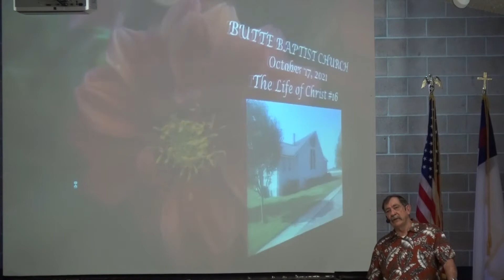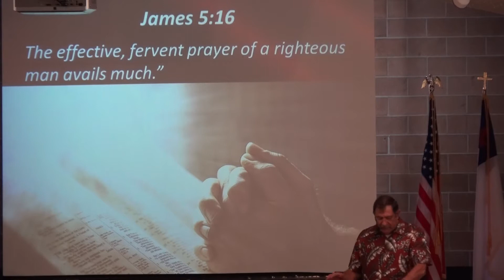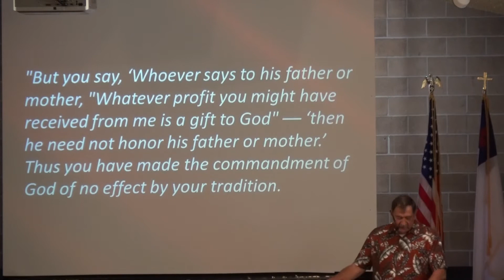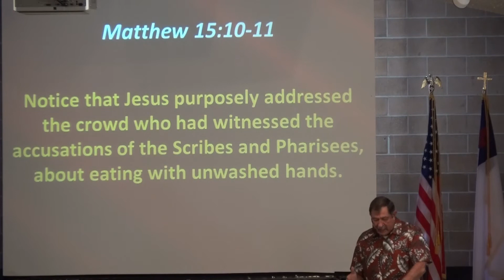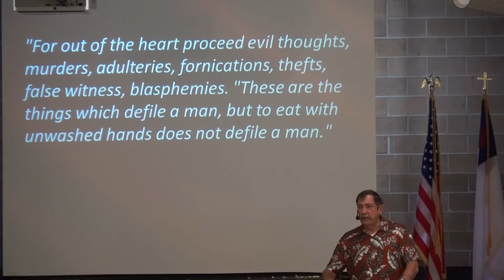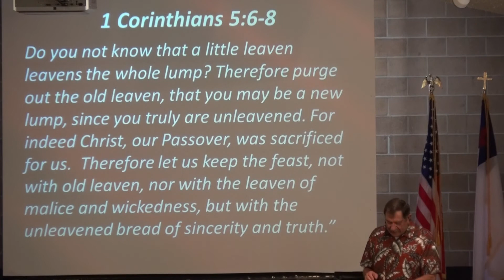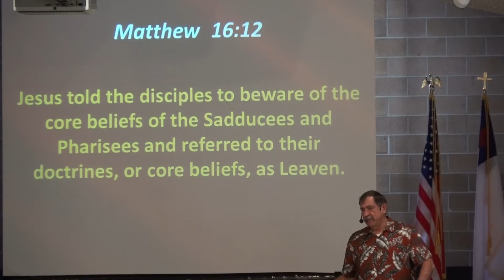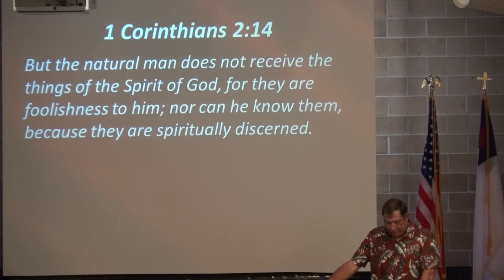Butte Baptist Church Life of Christ #16